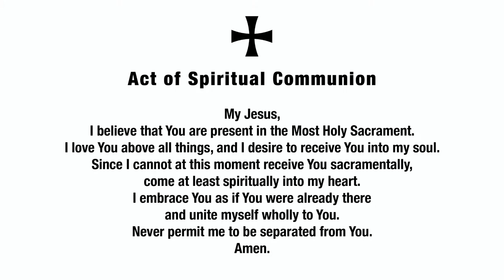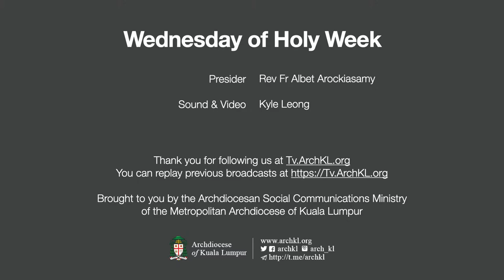Mass - Wednesday of the Holy Week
31st March 2021
Wednesday of the Holy Week

Who thinks he has a case against me? Let him approach me

Responsorial Psalm - Psalm 68(69):8-10,21-22,31,33-34
In your great love, O Lord,
answer my prayer for your favour.

Gospel Acclamation
Glory to you, O Christ, you are the Word of God!
Hail to you, our King!
Obedient to the Father, you were led to your crucifixion
as a meek lamb is led to the slaughter.

Or:
You alone have had compassion on our sins.

'The Son of Man is going to his fate, as the scriptures say he will'

... the Archbishop continues to dispense the faithful from the obligation of attending Mass on Sundays and holy days of obligation but strongly recommends that those unable to attend follow the online Masses and use the above devotional materials for spiritual nourishment.
- Extracts from the Chancery Notice 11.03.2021